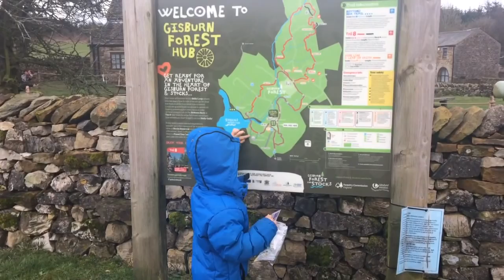D.I.T.L - The Gruffalo Trail - Gisburn Forest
Today we went to Gisburn Forest to do the Gruffalo Trail. What a great day out for all the family ( Just don't forget your wellies )
Watch as the Gruffalo book comes to life before your eyes.